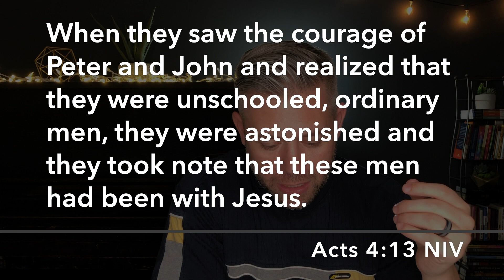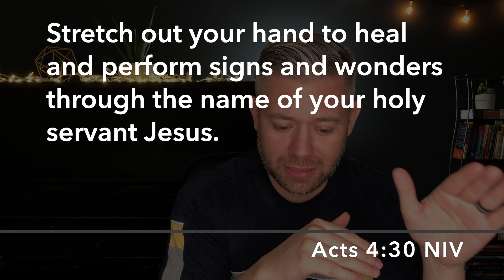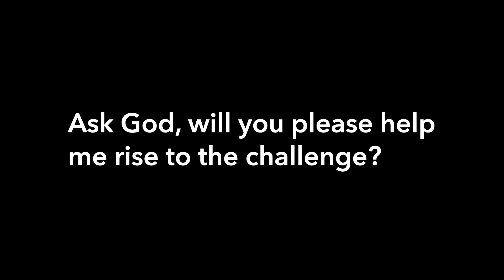Can God Make You Bold?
Can God make you bold? Let's look at Acts chapter four. God took two ordinary men and made them bold and he can make you bold too.

Worship with us Sunday
Traditional service 10am
Contemporary 12pm
Inaroadchurch.com